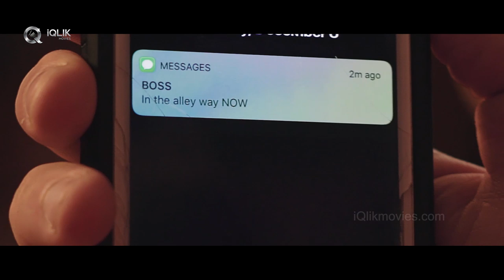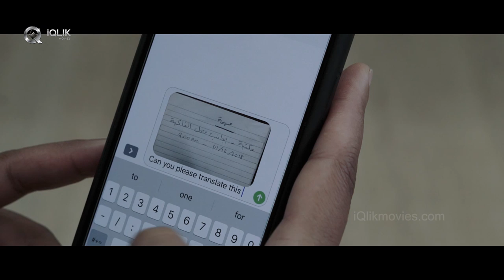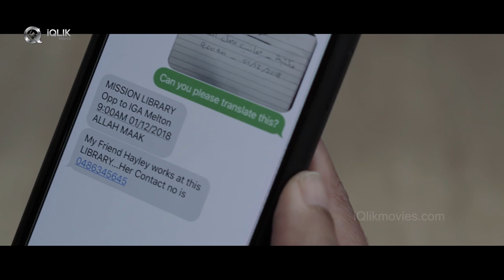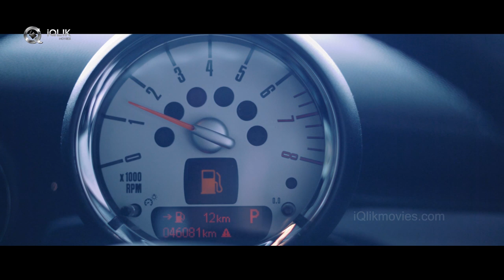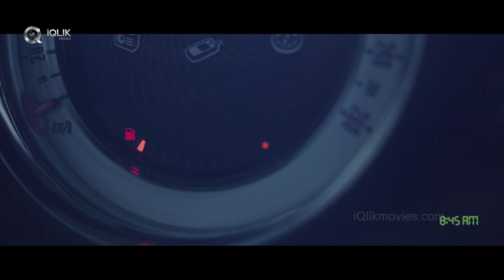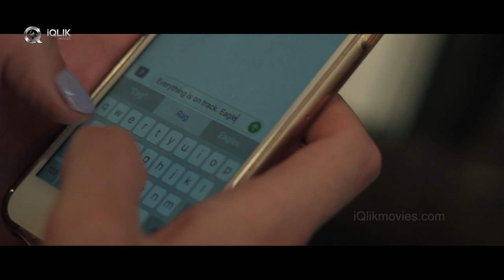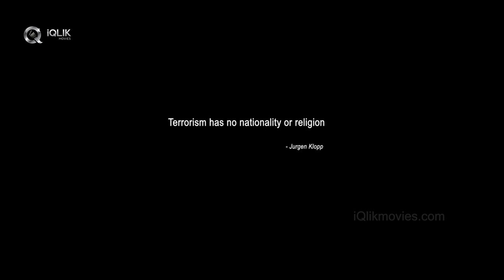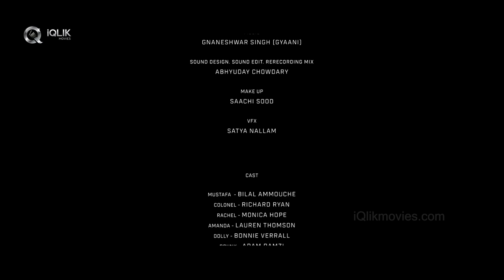Mission Library - Latest English Short Film 2019 || Directed By Chaitu Madala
Watch Mission Library - Latest English Short Film 2019 | Directed By Chaitu Madala

Plot Summary
Mission Library is a thriller about a bomb blast has been planned to blast a library in Australia.
A middle-aged Arabic man who recently migrated to Australia from a troubled middle eastern nation is suspected to be involved in the plot.
A veteran colonel and a restaurant owner must stop the blast. Did they succeed?

Directed, Produced, Edited & Graded by Chaitu Madala
Written by Chaitu Madala & Hemant k Bhatnagar
Cinematography by Acaua Doherty
Music by Gnaneshwar Singh
Sound Design by Abhuday Chowdary

Direction Dept:
1st AD - Raghu Raman Rajagopal
2nd AD - Avinash Chamarty

Camera Dept:
1st AC - Lovejeet Singh
2nd AC - Saachi Sood

Cast:
Bilal Ammouche, Richard Ryan, Monica Hope, Lauren Thomson, Matthew Villetri, Louie Athanasiou, Ajay Bandreddy, Avinash Chamarty, Daniel Deards, Sienna Lillie Ham, Sara Hanna, Sam Hvidberg, Benjamin Molloy, Raghu Raman Rajagopal, Adam Ramzi, Greg Sky, Bonnie Verrall, William